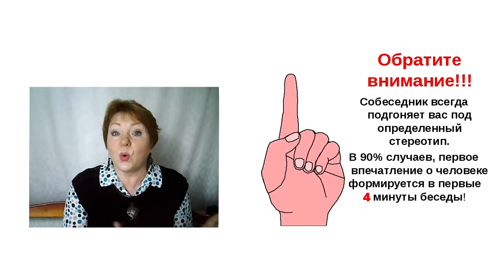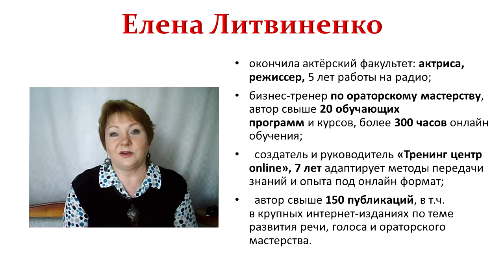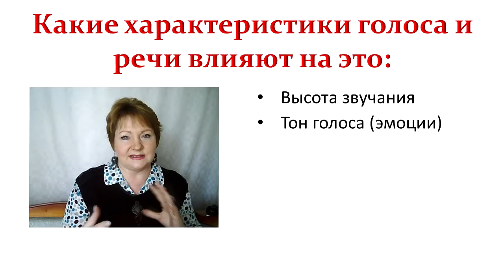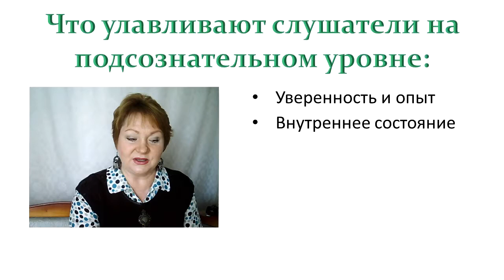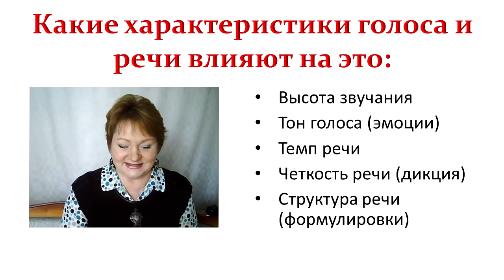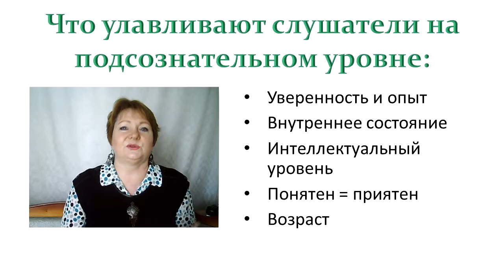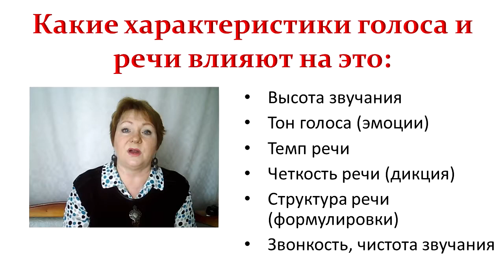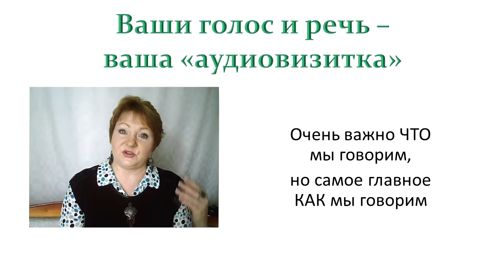Какие характеристики голоса влияют на то, как его воспринимают окружающие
От того каким тоном мы общаемся, насколько ваш голос мелодичен, насколько он интересен окружающим, настолько успешны наши коммуникации и публичные выступления.

Но мы привыкаем к своему голосу и не придаем значения его звучанию. Зато, когда людям случается услышать себя со стороны, то многие бывают прямо-таки шокированы тем, что:
  - голос неблагозвучный;
  - в нем есть ворчливые или писклявые нотки;
  - явно слышен носовой призвук;
  - усыпляющее монотонное звучание.

Вот только тогда у них возникает вопрос: как изменить тембр голоса?

Человеческий голос — это такая необыкновенная ипостась в человеческом организме, которую мы, как правило, воспринимаем как данность. Поэтому люди как крест несут на себе всю жизнь свой неприятный голос и страдают, частенько не отдавая себе в этом отчета. В то время, как голос прекрасно поддается тренировке независимо от возраста.

Что же конкретно голос может “рассказать” о своем хозяине? Какие характеристики голоса говорят нам о том,  что человек уверен и компетентен своей теме? Какому голосу вы в большей степени проникнитесь доверием?

Если вам интересно узнать и о других характеристиках голоса и речи, влияющих на восприятие — смотрите видео.